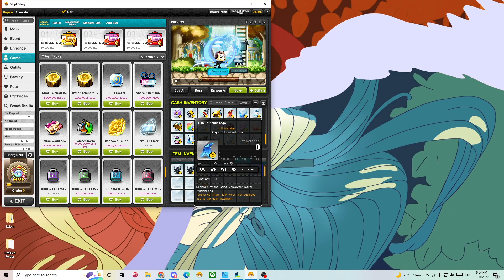Hayato Weekly Bossing - 6/30 | DESTINY | Maplestory 2022 | GMS Reboot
Weekly bossing on my Hayato. week of 6/30/2022